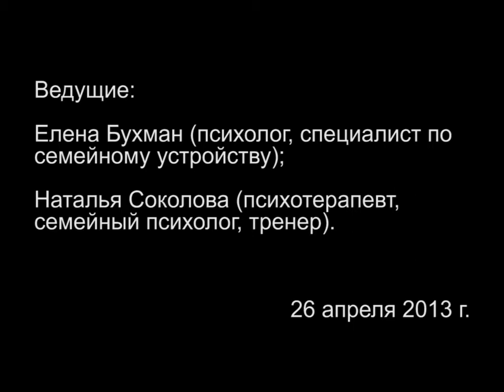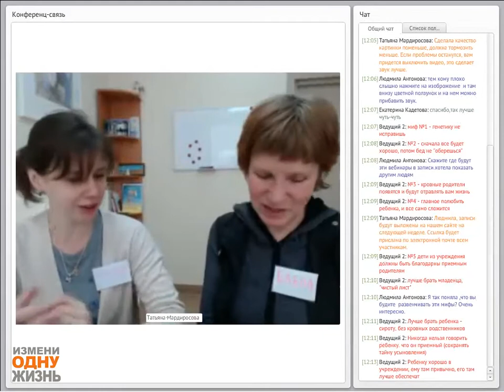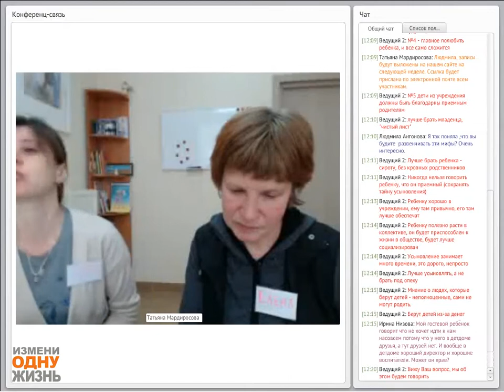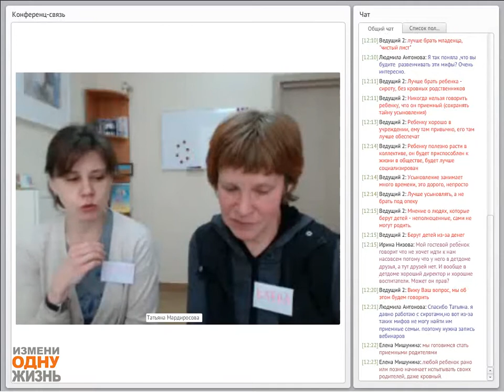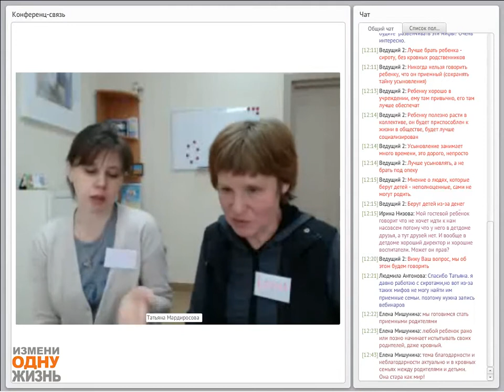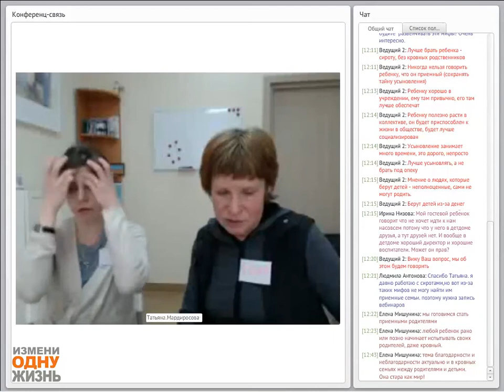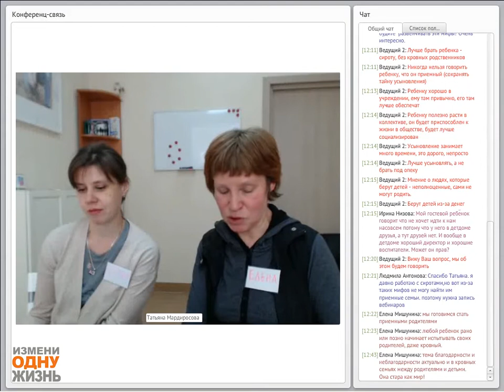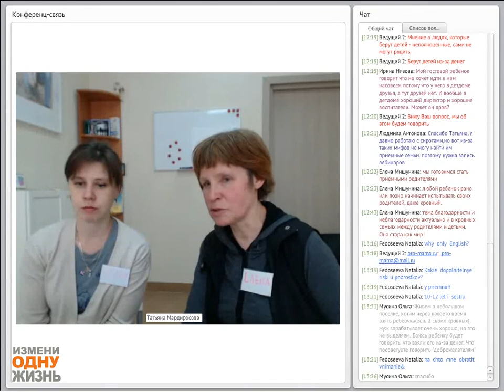4 вебинар. Мифы и легенды семейного устройства.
Мифы и легенды семейного устройства.

Ведущие:
Елена Бухман (психолог, специалист по семейному устройству),
Наталья Соколова (психотерапевт, семейный психолог, тренер).

26 апреля 2013 г.